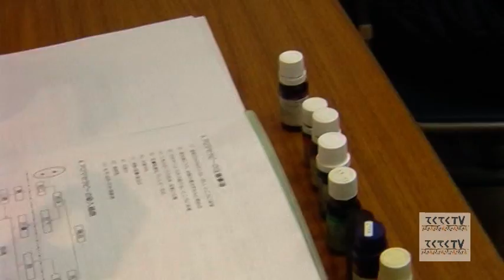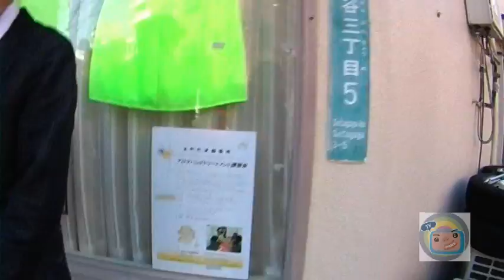てくてくTV たつなみ会とボロ市に行く ハンドアロママッサージを体験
てくてくTV　たつなみ会とボロ市に行く
　　　ハンドアロママッサージを体験

世田谷上町にある　デイサービスなど
　　行う　たつなみ会　、
　そこでのハンドアロママッサージ講座の取材

　ボロ市開催でもあるので
　　ボロ市も　取材

てくてくTV 完全手作り放送局　　2008年8月1日　開局
世田谷を中心にネット番組を制作してきた
ミュージシャンでもある神川圭司により
番組制作
ネットでの放送と同時に
　イッツコム（東急ケーブル）でも放送中

イッツコムで好評レギュラー放送中　2月より60分枠に増加！！